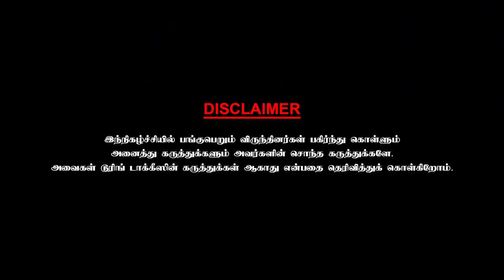I cancelled a shoot to hear Rajini's Rana story! Stunt Master Kanal Kannan - Chai With Chithra - 5